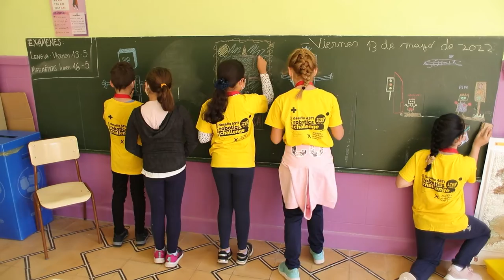RuralBOTic - CEIP Antonio de Nebrija (Torresandino). Alumnos y profesores explican su experiencia.